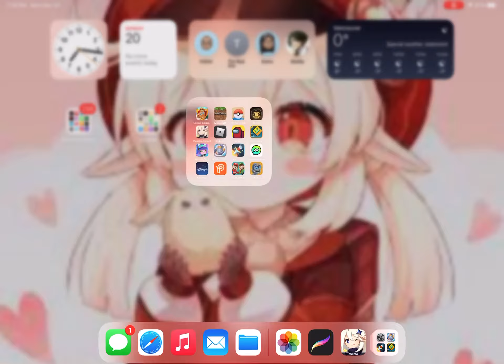Playing Genshin impact￼